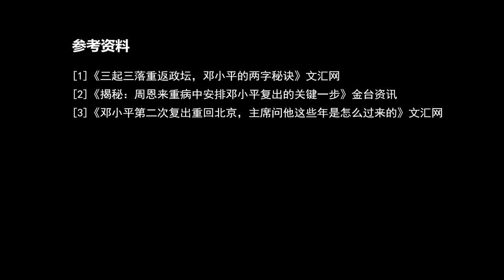1973年，毛主席問鄧小平這些年怎么過來的，鄧用兩個字道盡心酸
1973年，毛主席問鄧小平這些年怎么過來的，鄧用兩個字道盡心酸